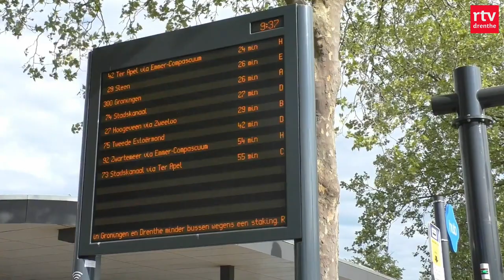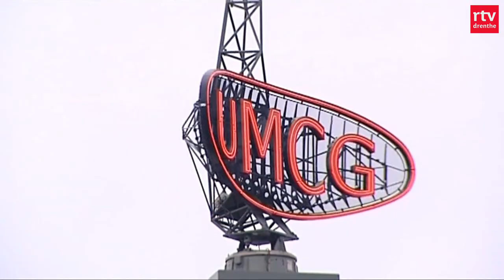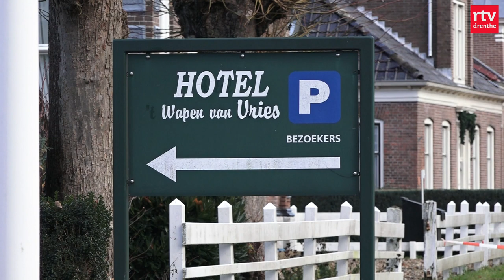Gezin uit Gieten gaat in camper wonen en nieuwe dienstregeling van start | Drenthe Nu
Familie Tappel uit Gieten verkoopt huis en haard en gaat in een camper wonen, de nieuwe dienstregeling gaat van start en DOS'46 verliest van DVO.

In deze uitzending:
00:00 - Intro
00:31 - Nieuwe dienstregeling voor het Openbaar Vervoer gaat in
01:00 - Gezin verkoopt huis en gaat wonen in camper
02:58 - Korfbal: DOS '46 verliest geflatteerd van DVO
04:44 - Weekoverzicht
07:35 - Het weer